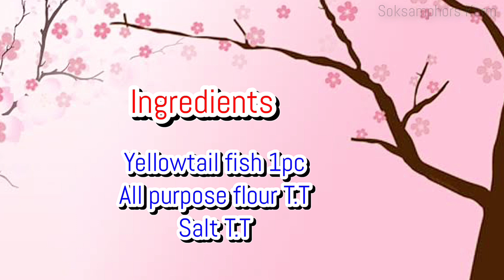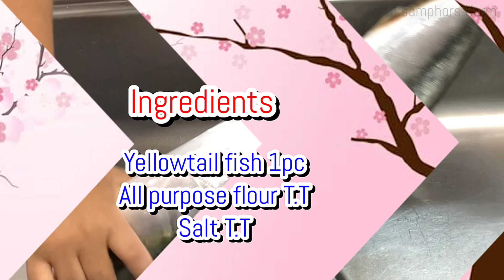How to grill fish with salt | តិចនិចក្នុងការដុតត្រីជាមួយអំបិលឲ្យមានរសជាតិឆ្ងាញ់ | Soksamphors Korm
Follow SAM

My name is Samphors (you can call me SAM). I love being in the kitchen: creating, eating, teaching and sharing. I started Soksamphors Korm YouTube channel with a passionate desire to help more people experience food at its full potential: food as nourishment and healing, food as a doorway to discover the breadth of human diversity and ingenuity, and finally, food as an act of community and love.

The recipes and musings I present here document my playful exploration of taste, culture and nutrition, with plenty of curious vegetables, meats, spoon, fork, knife and chopsticks.

The following is the detailed ingredients I used in this recipe.

គ្រឿងផ្សំ៖
ត្រីសមុទ្រYellowtail fish
ម្សៅមី
អំបិលម៉ត់

Ingredients:
Yellowtail fish 1pc
All purpose flour T.T
Salt T.T

🙏🙏🙏 សម្រាប់អ្នកដែលស្ម័គ្រចិត្តចង់ចូលរួមឧបត្ថម្ភខ្ញុំដើម្បីបង្កើតចង្រ្កានបាយតូចមួយសមរម្យសម្រាប់ធ្វើម្ហូបបង្រៀនបងប្អូនខ្មែរដទៃទៀត សូមវេរទៅលេខធនាគារខាងក្រោមនេះ👇👇👇

👉 ធនាគារអេស៊ីលីដា (នៅប្រទេសកម្ពុជា) ៖
ឈ្មោះគណនី: គាំ សុខអណ្តែត
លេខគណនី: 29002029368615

👉 ធនាគារABA (នៅប្រទេសកម្ពុជា) ៖
ឈ្មោះគណនី: គាំ សុខអណ្តែត
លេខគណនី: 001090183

👉 ធនាគារអ៊ីអន(នៅប្រទេសជប៉ុន) ៖
Account Name: KORM SOKSAMPHORS
Account Number: 5784950
SWIFT : AEONJPJT
Bank code : 0040
Branch Number : 004 (ダイヤモンド支店)

👉 ប្រសិនវេរតាម Western Union ៖
ឈ្មោះ ៖ KORM SOKSAMPHORS
អាសយដ្ឋាន ៖ 1568-105 Kiwadashima, Nikko city, Tochigi Prefecture, Japan.

🙏🙏🙏 If you want to support me making a small kitchen for cooking lesson please transfer to below bank account for making donation 👇👇👇

👉 ACLEDA BANK (in Cambodia):
Account Name: Korm Sok Andeth

👉 ABA BANK (in Cambodia) :
Account Name: KORM SOKANDETH

👉 AEON BANK (in Japan) ៖
Account Number: 5784950
SWIFT : AEONJPJT
Bank code : 0040

👉 By Western Union:
Name: KORM SOKSAMPHORS
Address: 1568-105 Kiwadashima, Nikko city, Tochigi Prefecture, Japan.

សូមមេត្តាអធ្យាស្រ័យ និងមេត្តាអភ័យទោស ប្រសិនបើការបង្រៀនរបស់ខ្ញុំមានការប្រើពាក្យពេចន៍លើសលួសត្រង់ណាដោយអចេតនា  ជាចុងក្រោយខ្ញុំសូមជូនពរបងប្អូនទាំងអស់គ្នាមិនថាតែនៅក្នុងប្រទេសក្តី និងក្រៅប្រទេសក្តី សូមឲ្យជួបប្រទះតែសុភមង្គលក្នុងក្រុមគ្រួសាររៀងៗខ្លួន និងសូមអរគុណដែលបងប្អូនបន្តគាំទ្ររូបខ្ញុំរហូតមក 🙏🙏🙏